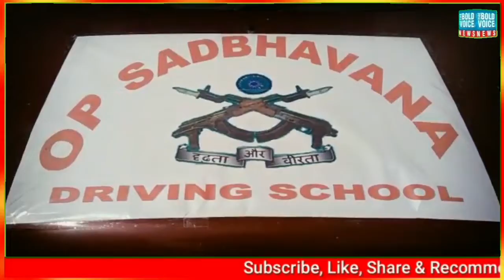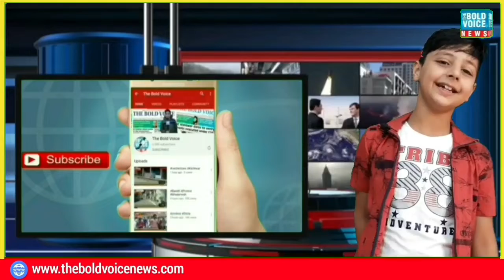INDIAN ARMY ORGANIZES GRIEVANCE REDRESSAL MEET FOR ARMY WIDOWS AT KISHTWAR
INDIAN ARMY ORGANIZED GRIEVANCE REDRESSAL MEET FOR ARMY WIDOWS AT KISHTWAR

Imran Shah

 In order to honour the, Army Widows, Veer Naris and Veer Matas residing in Kishtwar district and to resolve their grievances, Indian Army organised a Grievance Redressal Meet at Kishtwar on 21 Apr 2022 in which 138 x Army Widows, 6 x Veer Naris & 3 x Veer Matas participated. During the meet, they shared their grievances which were noted down for redressal subsequently.

 Commander, HQ Sect RR addressed the meet and interacted with the participants. In the meet they were apprised about various welfare and financial schemes launched by Indian Armed Forces, J&K Govt and Central Govt and were also educated about functioning of ESM Help Line, ECHS and Pensioner benefits with special emphasis on post retirement schemes.

 Representatives of Army, Zilla Sainik Board, ECHS Polyclinic and Veterans Sahayata Kendra were present during the event to facilitate timely redressal of grievances.
During the meet, a medical camp was also organised apart from other stalls from Banks, Zilla Sainik Board, ESM Help Line and others. The ladies who attended the meet thanked the Army for organizing such an event as it increases the bonhomie between those who served the nation and those who are still serving